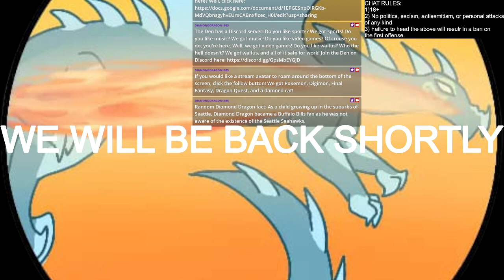Pool Of Radiance: Well, Well, Well...